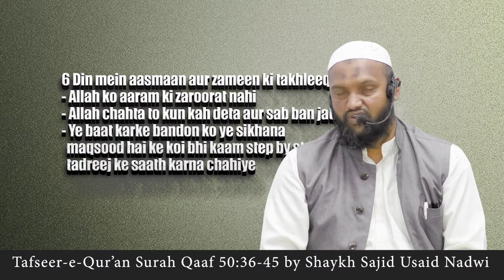Allah ne 6 Din mein aasmaan aur zameen ki takhleeq ki | زمین و آسمان کو چھ دن میں Sajid Usaid Nadwi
6 Din mein aasmaan aur zameen ki takhleeq
Allah taala ne aasmanon aur zameen ko aur jo kuch in donon ke darmiyan hai usko 6 din mein paida kiya
Itwar (Sunday) se jumu'ah (Friday) tak in sabko paida karne ka kaam hua aur Sanichar (Saturday) ko takhleeq ka kaam nahi kiya
In sabko banane ke baad Allah ko koi thakan nahi hui
Allah ko aaram ki zaroorat nahi
6 din ki baat karke bandon ko ye sikhana maqsood hai ke koi bhi kaam step by step tadreej ke saath karna chahiye
05:55

Salafi speakers

Speaker.com/user/radio

Urdu speakers:

Murtada Bakhsh
syed
Ehsaan-e-Illahi Zaheer
adv
Abdul Razzaq Sajid
Murtaza Baksh
R.K. Noor
Shafiq-ur-Rehman
Jalaluddin Qasmi
Jarjis Siraji
Maqsood ul Hasan Faizi
Meraj Rabbani
Sanaullah Madani
Talib-ur-Rehman
Zafar-ul-Hasan Madani
faiz